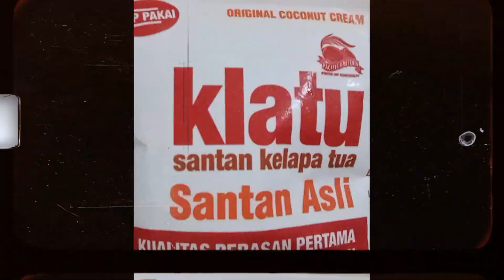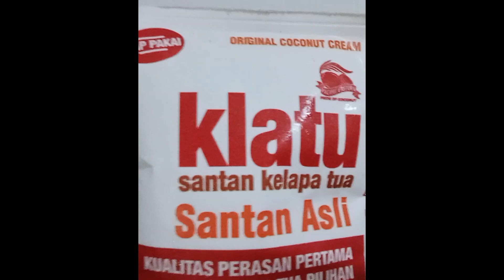Ternyata Ada Caranya Biar SEMUR TERONG Rasanya Jadi Mirip SEMUR DAGING, Gampang Kok!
RESEP TERTEL
RESEP SEMUR TERTEL
RESEP TERONG TELUR
RESEP SEMUR TERONG BERBALUT TELUR

Selamat mencoba!

Video ini menampilkan produk santan kelapa tua KLATU produk asli Pangandaran, Jawa Barat

mrs. Culinary